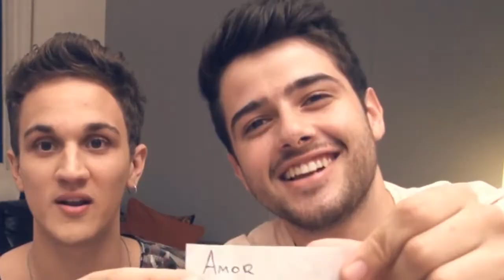UMA PALAVRA UMA MUSICA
EU FICO LOKO